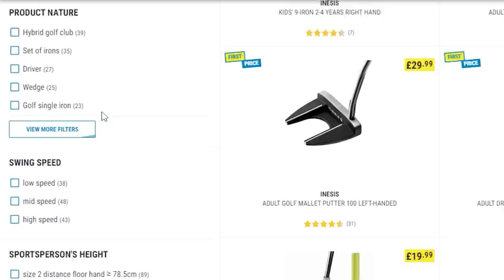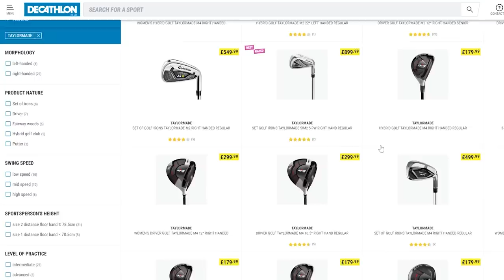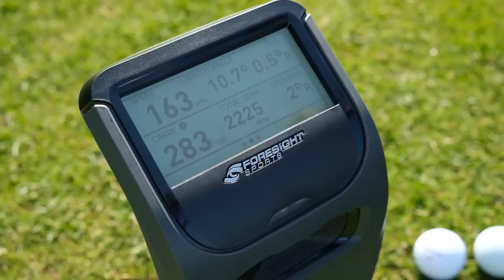Is This Golf's NEXT BIG BRAND?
Golf's Next Big Brand?

Matt Fryer Golf test out a brand he thinks could be the next big brand in golf.